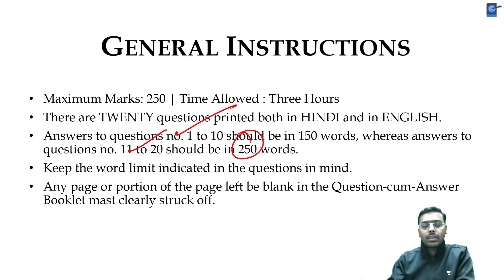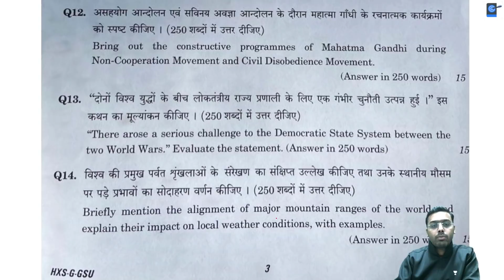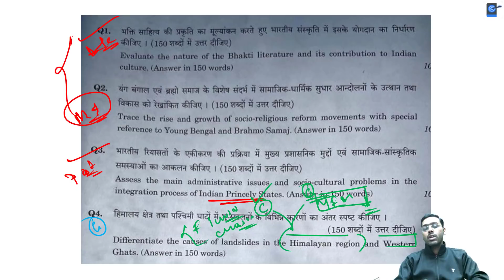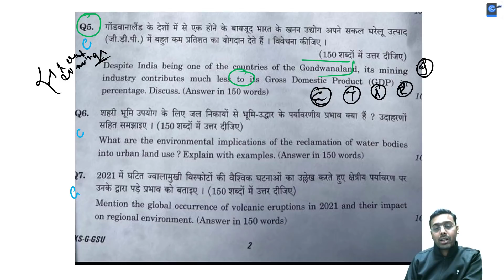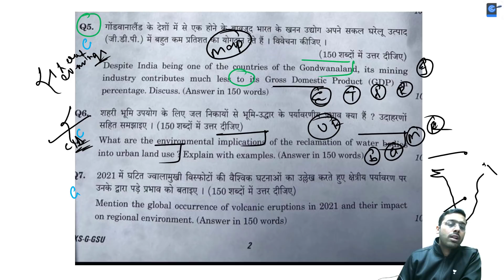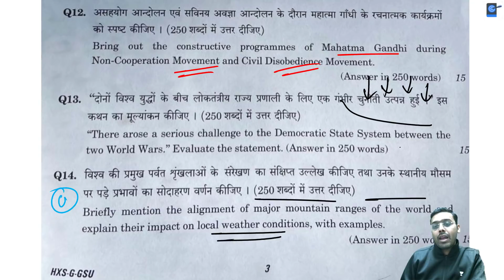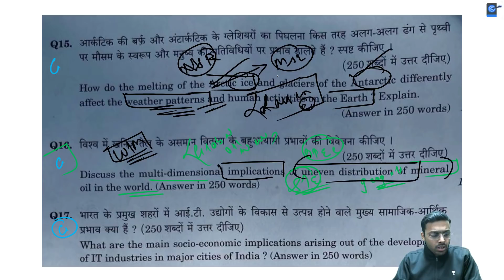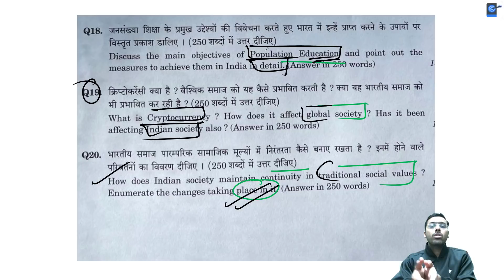UPSC Mains 2021 Analysis | General Studies Paper 1 Discussion | Anirudh Sir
This lesson starts with a discussion on UPSC Mains 2021 Analysis | General Studies Paper 1 Discussion |  Anirudh Sir for the UPSC CSE/IAS preparation.

Unacademy Learner App Benefits:

1. Learn from your favourite teacher
2. Dedicated DOUBT sessions
3. One Subscription, Unlimited Access
4. Real-time interaction with Teachers
5. You can ask doubts in a live class
6. Limited students
7. Download the videos & watch offline

Get the UPSC CSE - GS Iconic Advantage:
1. Personal Coach
2. Study Planner & Bi-weekly Reviews
3. Dedicated Doubt Clearing Space
4. Personalized Test Analysis
5. Study Booster Sessions
6. Preparatory Study Material
7. All the Unacademy Subscription Benefits